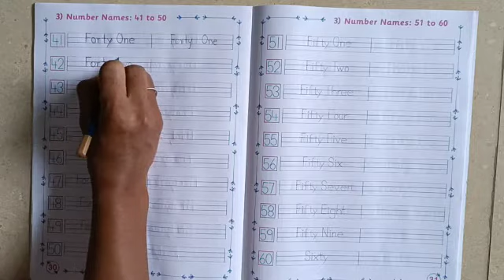UKG Maths Practice of Number names 41 to 50